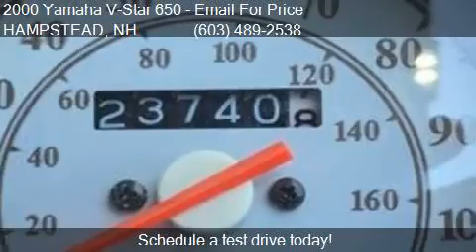2000 Yamaha V-Star 650 for sale in HAMPSTEAD, NH 03841 at M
This 2000 Yamaha V-Star 650  is for sale in HAMPSTEAD, NH 03841 at Monarch Motor Sports.

Engine: 649cc
Transmission: Manual
Mileage: 23740
Contact Monarch Motor Sports 17R Gigante HAMPSTEAD, NH 03841 to test drive this 2000 Yamaha V-Star 650  today.